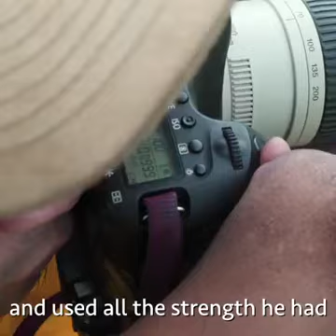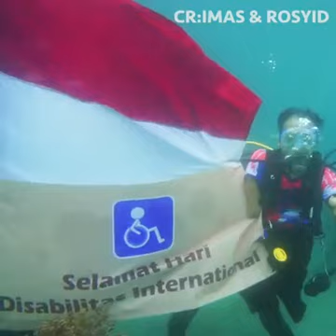True Inspiration to young photographers